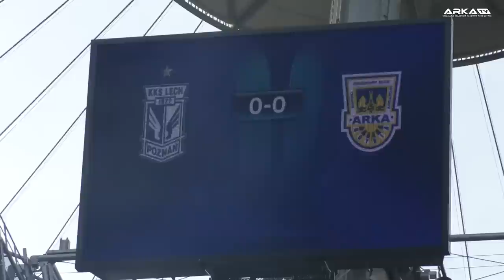Finał Pucharu Polski Lech Poznań - Arka Gdynia 1-2: Kulisy meczu